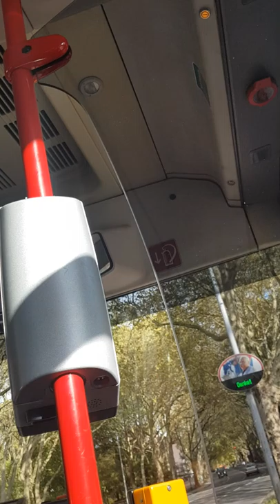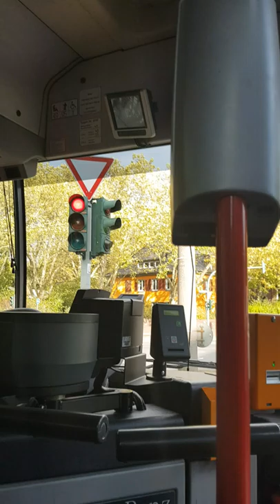Buong araw namin hinanap ni Ate Lily ang New School ko dahil mali ang address na binigay ng Mr.ko 😰